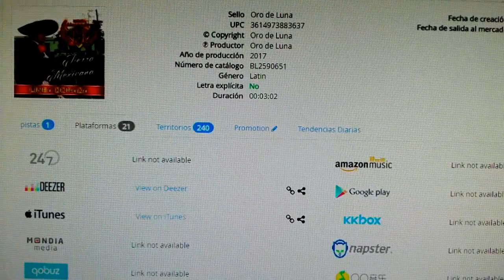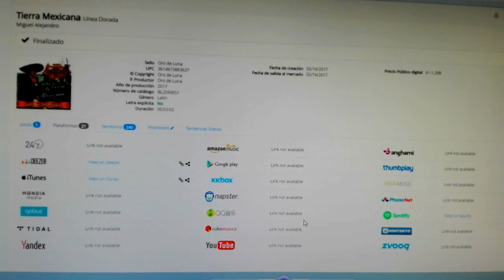TIERRA MEXICANA CON MIGUEL ALEJANDRO... YA EN PLATAFORMAS DIGITALES...17/II/17.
A PARTIR  DE  HOY  VIERNES  17  DE  FEBRERO  DE  2017

YA  HA  SIDO  LANZADO  EL  TEMA  MUSICAL  TITULADO:

"  TIERRA  MEXICANA  "

DE  LA  AUTORÍA  DEL  MAESTRO
GAO  DE  LA  CRUZ.
"  EL  CANTAUTOR  DE  MÉXICO  "

ASI  COMO    LA  COLABORACION  DE:
LILIA  LÓPEZ
"  LA  VOZ  TIERNA  DE  MÉXICO  "
Y DEL PROPIO GAO DE LA CRUZ. AMBOS EN LOS COROS.

YA  EN  TRES  DE  LAS  PRINCIPALES  PLATAFORMAS   DIGITALES  DE  MÚSICA  A  NIVEL MUNDIAL

i TUNES.

SOLAMENTE  BUSCAR  COMO:

TIERRA  MEXICANA
LINEA  DORADA
MIGUEL  ALEJANDRO
2017.

GRACIAS:

ORO  DE  LUNA  MUSIC.
ORO DE  LUNA  STUDIO.
G Y L  PRODUCCIONES  ESTUDIO

MARCO  ANTONIO  RAMIREZ
YOUS  AGUILAR
NUESTRO MEXICO ESPECTACULAR  TV.

ASI  COMO  A  CADA  UNA  DE  LAS  PERSONAS  QUE  HAN  CONTRIBUIDO  PARA  OTRO  ACIERTO  MÁS  DE  SU AMIGO  Y  SERVIDOR.